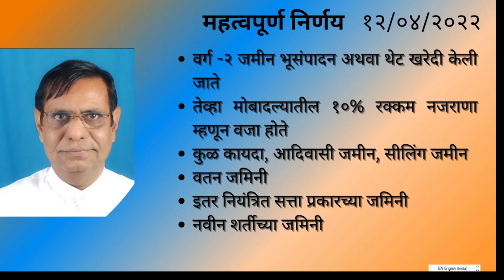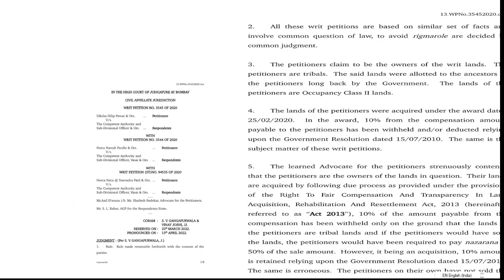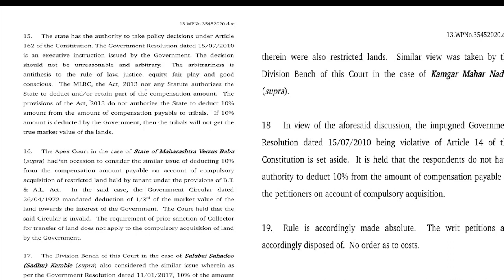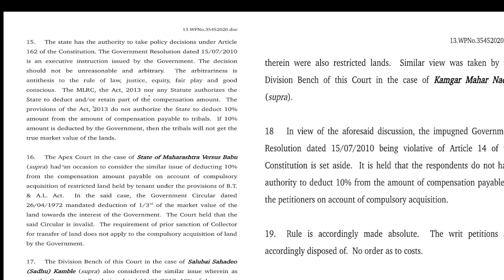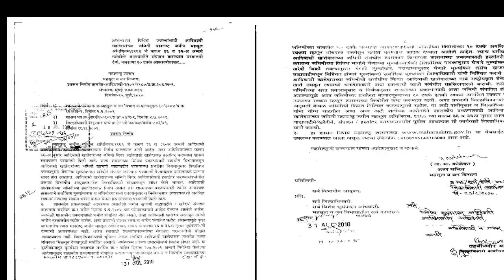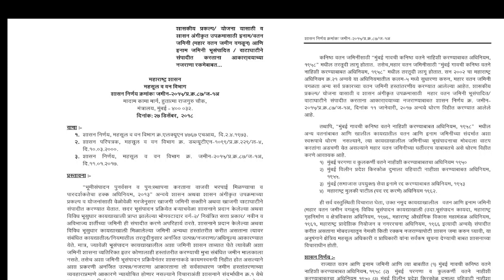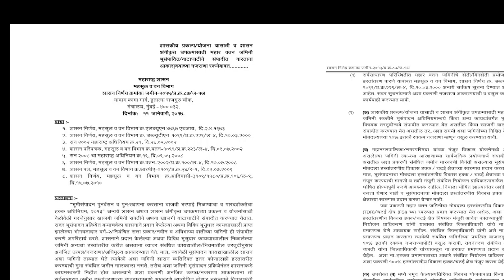१२८. वर्ग २ व वतंन इनाम जमिनीचे भूसंपादन | नजराणा नाही लागणार | मुंबई उच्च न्यायालयाचा निर्णय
वर्ग २ व वतंन इनाम जमिनीचे भूसंपादन  | नजराणा नाही लागणार | मुंबई उच्च न्यायालयाचा निर्णय

Class II lands | No Najrana in land acquisition
Bombay High Court Decision
bhusampadan
Land Acquisition , no premium for class II lands

Member Privilege Resources : All reference resources download link will be provided to all Serious learner and above members by email and through Community Tab

स्वातंत्रोत्तर काळात निरनिराळ्या भूधारणा निर्मुलन अधिनियमान्वये सर्व इनामांचा निरास (Abolition) केला. स्वातंत्र्योत्तर काळात खालीलप्रमाणे काही इनाम निर्मूलनाचे कायदे करण्यात आले त्यापैकी सतत चर्चेत असणारे कायदे व वर्ग-२ जमिनी खालीलप्रमाणे आहेत.
1) परगणा ॲन्ड कुलकर्णी वतन अबोलिशन अॅक्ट १९५०
2) दि बाँबे पर्सनल इनाम अबोलिशन अॅक्ट १९५२
3) बाँबे सर्व्हिस इनाम्स (युजफुल टू कम्युनिटी) अँबोलिशन अॅक्ट १९५३
4) मर्जड टेरॉटेरीज ट्राईब वतन अॅबोलिशन अॅक्ट १९५८
5) वतन अॅबोलिशन अॅक्ट १९५८
6) बॉम्बे इन्फीरियर व्हिलेज वतन अॅबोलिशन अॅक्ट १९५८
7) महाराष्ट्र रेव्हेन्यु पाटीलस् (अॅबोलिशन ऑफ ऑफिस) अॅक्ट १९६५

अस्तित्वातील इनाम / वतन
पश्चिम महाराष्ट्रातील जिल्हयामध्ये आता दुमाला (इनाम) जमिनीचे फक्त तीन वर्ग अस्तीत्वात आहेत :
1) इनाम वर्ग-१   हा इनाम प्रकार फक्त सातारा येथील राजकीय सरंजाम इनामाबाबत अस्तित्वात आहे.
2) देवस्थान इनाम वर्ग-३
3) विदर्भ आणि मराठवाड्यातील जिल्हयामध्ये दुमाला जमिनीचा एकच वर्ग अस्तित्वात आहे. राज्यातील सर्व जिल्हयामधील समान असा दुमाला प्रकार म्हणजे “संकिर्ण (किरकोळ इनाम)” म्हणजेच इनाम वर्ग सात. याचा अर्थ जमीन महसूल अधिनियम व त्याखालील नियम यांच्या तरतुदीनुसार देण्यात येणारी महसूलमाफ भूमिप्रदाणे होत.
Watan lands
Watan land laws
Jahagirdars
Watandars Inamdars
Inam lands
New tenure lands
navi shart jamini
juni shart jamini
How to sell class 2 land
What is class 2 land in maharashtra
Class 2 to class 1 land
Class 1 and class 2 land
Class 2 land meaning
Class 2 land and land acquisition
Class 2 land nazrana
Class 2 land premium
Class 2 land unearned value
Class 2 land no nazrara
Bombay High Court
Supreme Court
Occupant class 2
New tenure land maharashtra
Class 2 agricultural land
Conversion of class 2 land to class 1
नव्या शर्तीची जमीन
वर्ग २ ची जमीन
नजराणा
अधिमूल्य

वतन जमिनीचे कायदे - भूसंपदन
Watan Land Laws - Acquisition